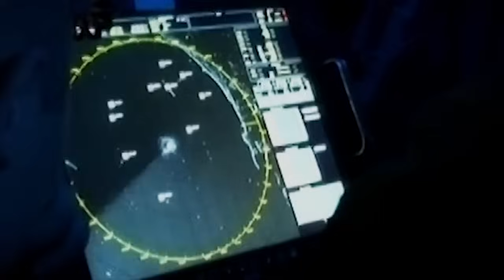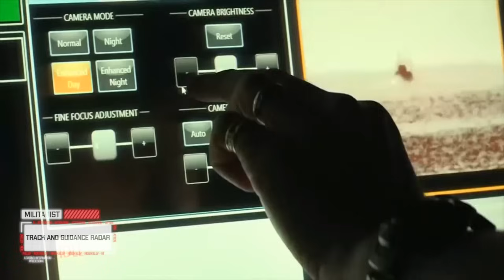ISRAELI $500 Million Warships SHOCKED Iran And China!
Sa’ar 6 is a class of corvettes operated by the Israeli Navy. They were ordered for the Israeli Navy in May 2015 and contracted to German shipbuilders ThyssenKrupp Marine Systems and German Naval Yards Holdings in a joint project. The ships' design is loosely based on the German Braunschweig-class corvette, but with engineering changes to accommodate Israeli-built sensors and missiles such as the Barak 8 and the naval version of the Iron Dome system. Four ships exist in the class; INS Magen, INS Oz, INS Atzmaut, and INS Nitzachon — all of which were built in Germany at an estimated unit cost of $500 million. Israel paid for two thirds of the cost and the German Government will subsidize a third of the construction costs, thanks to the benefits and jobs the contract brings to the German economy. It was a similar arrangement with the construction of Israel’s Dolphin-class submarines.